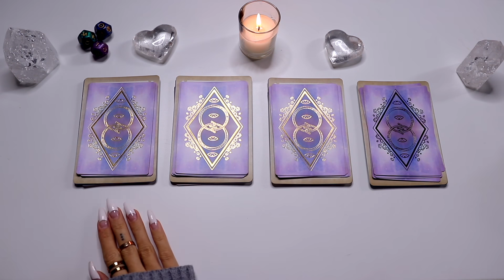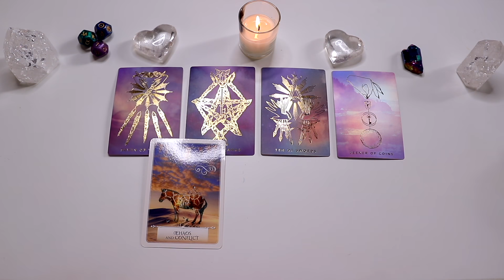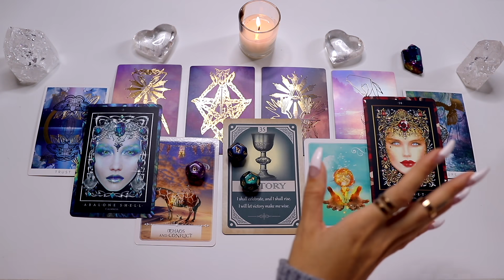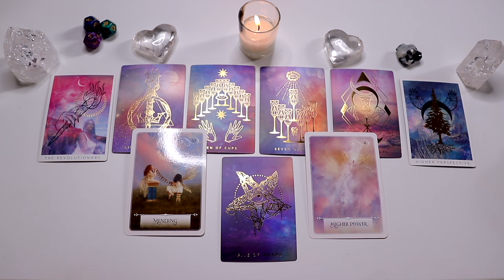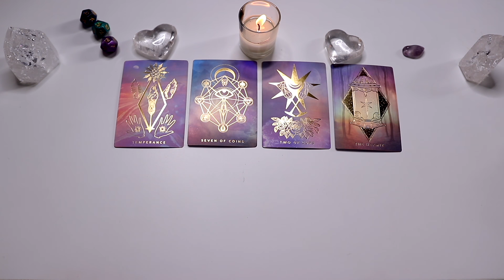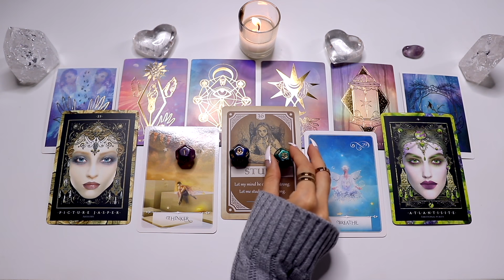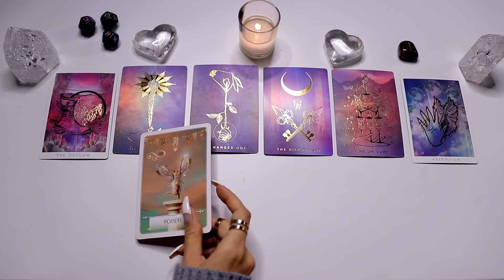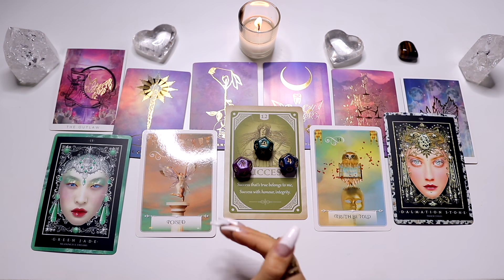January 2020 Monthly Prediction 🔮(PICK A CARD) 🔮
Hello lovelies!
Todays video is a 'pick a card' reading. Pick the card you're most drawn to, to find out 'January 2020 Monthly Prediction'! Once you've picked, skip ahead to the timestamp below where I reveal what it is...

🔮Time Stamps:
⭐Card 1: 1:18
⚡Card 2: 14:58
✨Card 3: 26:22
🌙Card 4: 37:49

Gem is a mystic and manifestation coach who teaches the law of attraction, spirituality and philosophy. Using divination tools such as Tarot and Astrology to make personal and accurate predictions.